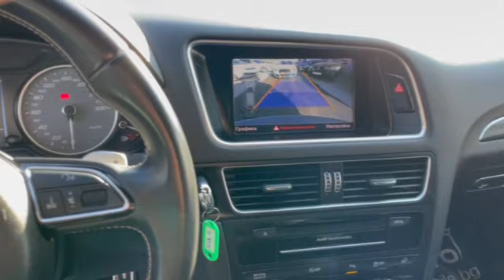Audi SQ5 PLUS 340HP E6 FULL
⚈ Цена: 55 990 лв. или по 734 лв./мес.
⚈ Тип двигател: Дизелов
⚈ Мощност: 340 к.с.
⚈ Евростандарт: Евро 6
⚈ Скоростна кутия: Автоматична
⚈Пробег: 150 913 км

Нов Внос Германия ! ! ! Собствен лизинг ! ! ! Гарантиран произход ! ! ! 100% Реални доказуеми километри ! ! ! 100% БЕЗ КОРЕКЦИИ В БЪЛГАРИЯ ! ! ! Автомобила е в ПЕРФЕКТНО техническо и визуално състояние! ! ! ПЕРФЕКТНА РАБОТА НА МОТОР и СКОРОСТИ ! ! ! Работещ климатроник , отлична ходова част , ПЕРФЕКТНА работа на всички системи и екстри по автомобила , 4БР ОТЛИЧНИ ГУМИ ! ! ! ТЕСТ ДРАЙВ ! ! ! Автокъща NEXT AUTO предалага за своите клиенти застр. ГO, Kаско с голям % отстъпка и съдействие за регистрация в КАТ! ! ! ! ! ! Възможност за подръжка в собствен сервиз на Автокъщата! ! ! Лизинг! ! ! https: //www. facebook. com/nextautobg